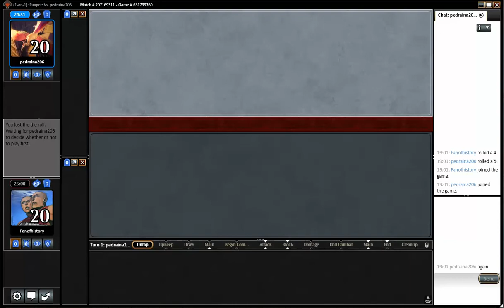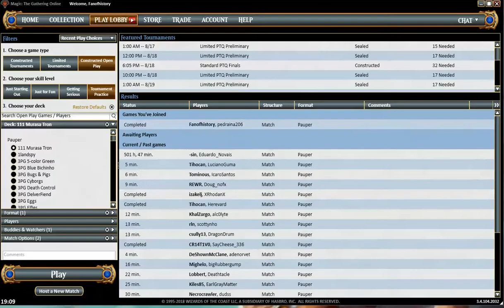Pauper Murasa Tron vs RG Aggro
This is the second week of a four week series with Murasa Tron in Pauper. Dan is playing xto2's excellent list featured

This was also streamed on our twitch channel.